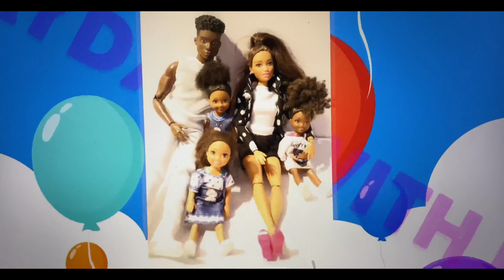Barbie Twins: Morning Routine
Skylar helps mom with the twins morning routine. Mom takes all the kids  for a doctor visit. She runs  into a  little trouble with one of the kids! Who will act up at the doctor office?  ❤️